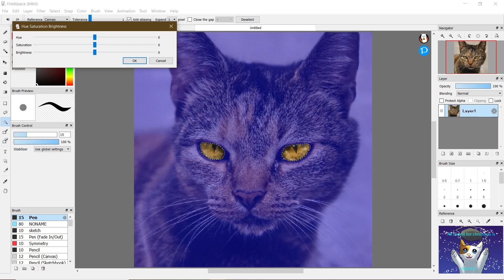how to change an eye colour in any image (in FireAlpaca)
my first tutorial. you can enable subtitles if the on-screen text is hard to read or doesn't show up. if the subtitles are too fast, just pause the video.
I figured out how to do this recently and it's actually easier than it looks.
I probably won't be uploading once a day for the rest of december but I have a video scheduled for christmas eve and one for christmas day (that's the 24th and 25th for anyone who doesn't celebrate christmas) and if you look in the bottom right corner of the thumbnail there's a little sneak-peek at it.